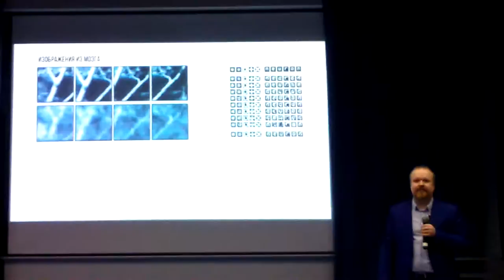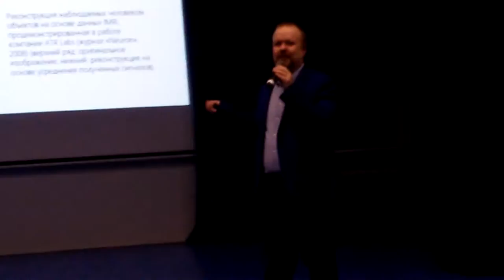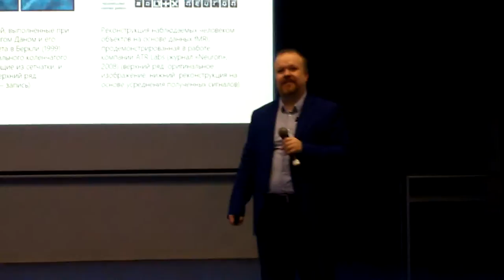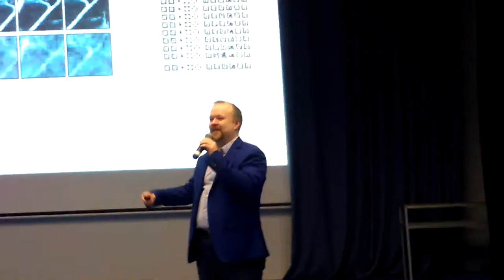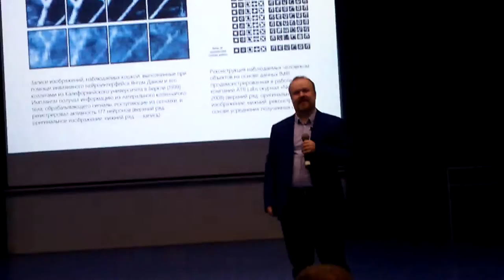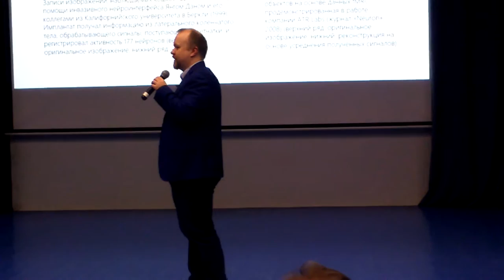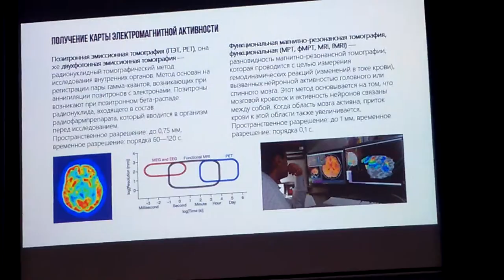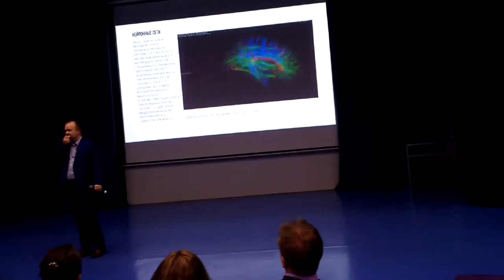Сергей Марков: Homo ex machina: переносим сознание в компьютер ч.3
Научно-популярный лекторий Set Up
Лектор: Сергей Марков — специалист по методам машинного обучения, основатель портала ХХ2 Век, автор одной из сильнейших российских компьютерных программ.
Тема лекции: «Homo ex machina: переносим сознание в компьютер»